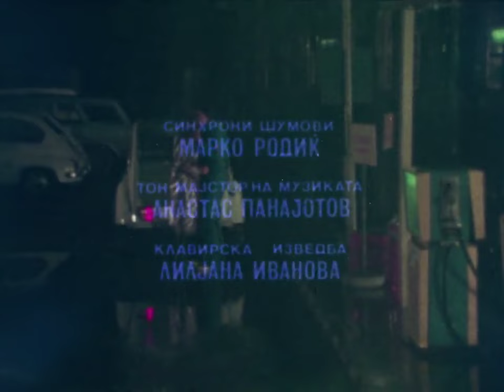Tome od benzinskata pumpa (1979)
Томе од бензинската пумпа,
македонски игран филм,
1978